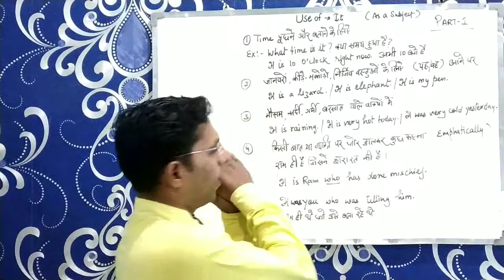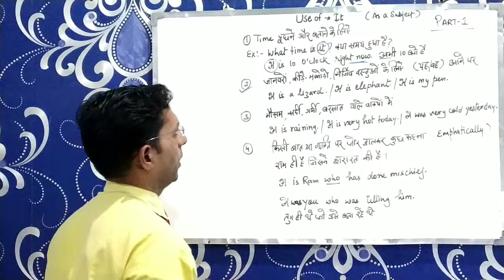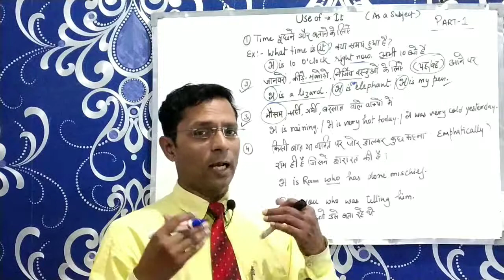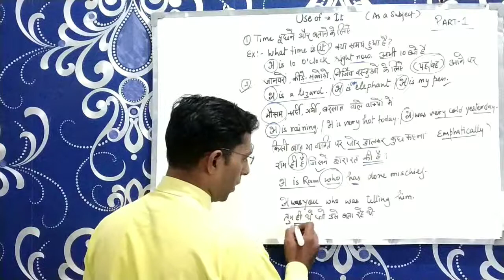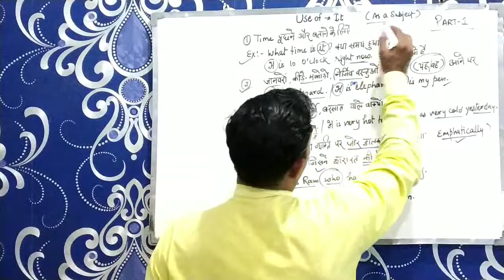Use of it part 1| how to use it pronoun in English grammar in hindi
About this video:
In this video you will learn how to make sentences with pronoun it. Hindi explanation of it pronoun.